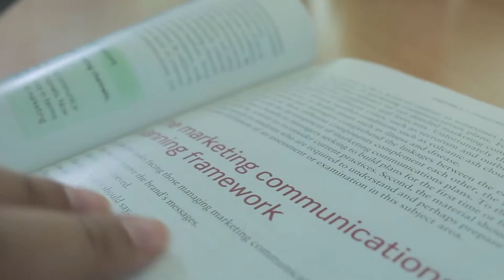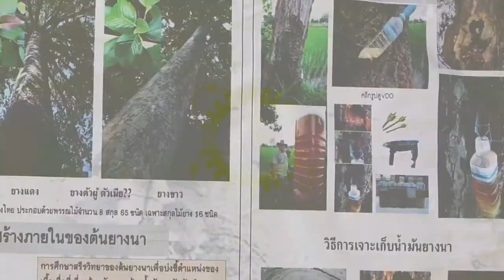M.Sc. in International Technology and Innovation Management (ITIM)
The program focuses on producing Master's graduates who have skills and creativity in innovation development that meet the present world's consumer needs and can produce qualified research that is acknowledged globally and nationally. Meanwhile, graduates can extend and apply their research to a high-value tangible product in the commercial innovation industry and become knowledgeable and skillful next-generation entrepreneurs and workers in the modern industrial sector.

FB group for 2020's students
Sina Weibo: KKUIC_孔敬大学国际学院